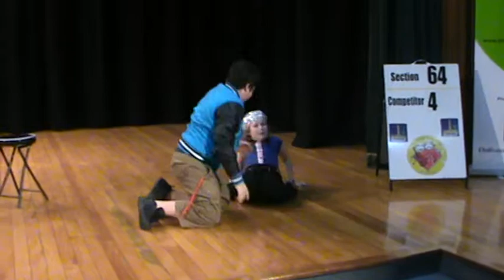Drama Skit by brother and sister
duologue by kids - brother and sister